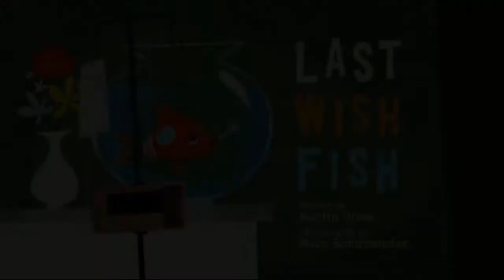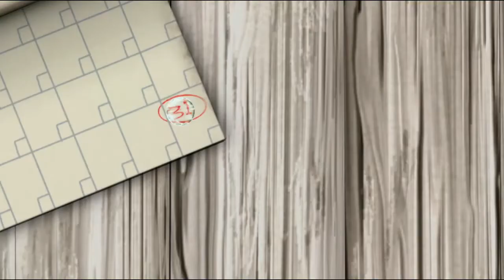Last Wish Fish (gaspers gets tortured for 10 minutes and 31 seconds straight)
episode 24 of the twisted whiskers show! this episode makes me want to eat gravel. So normal about tiny head so so normal about him